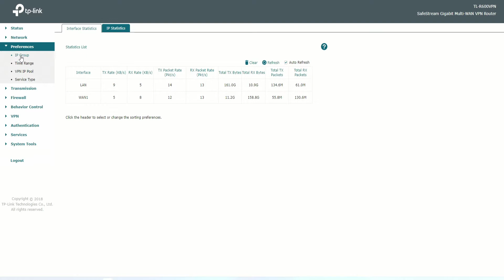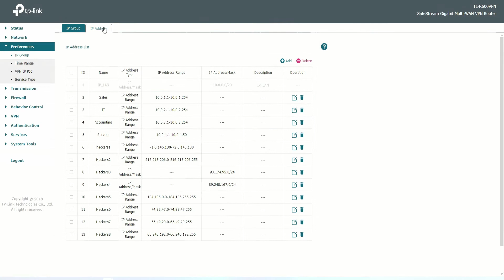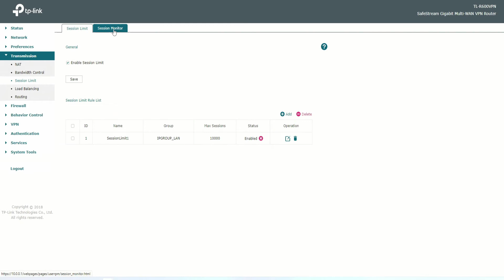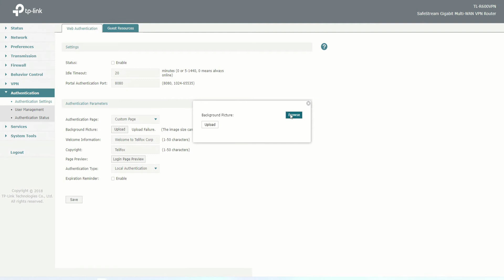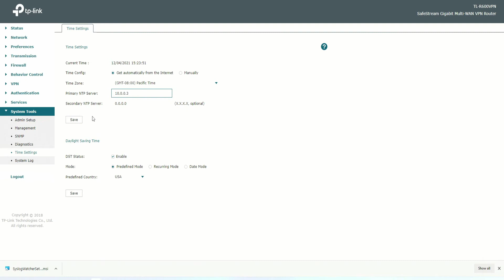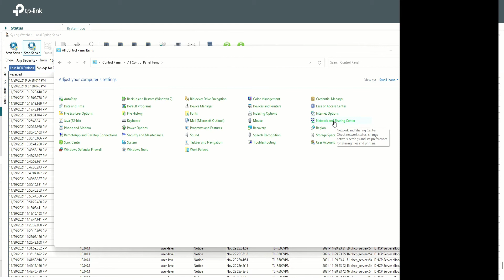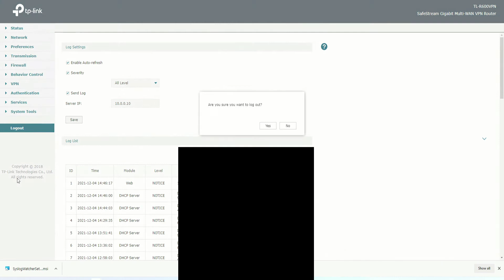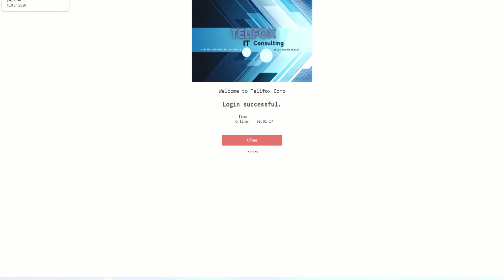TP-Link (TL-R600VPN) Business router setup part 3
0:00 - Intro
0:12 - How to block hackers and IP addresses with the Firewall
Creating new IP Ranges and IP Groups
Firewall Access Control

3:32 - Bandwidth Control Config
4:50 - Session Limit Revisited
5:50 - Blockhole Static Routing to block services
6:30 - Web Authentication
9:18 - NTP server - Using your own on site NTP server
9:45 - Deploying a syslog server to capture all system logs from router

15:35 - Captive Portal Test